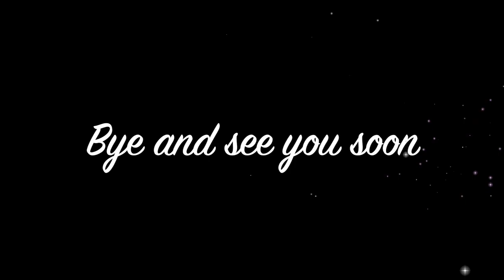Isabels's Corner Vlog#11 All About Fluffy My Half Pomeranian Half Corgi Pet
My half Pomeranian half Corgi pet dog